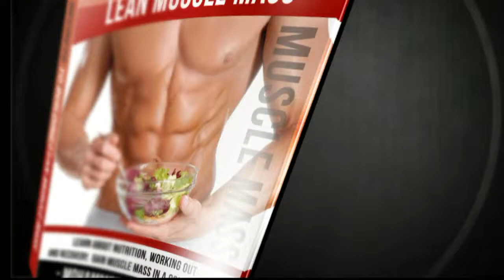how to build lean muscle mass by rippedfirefitness